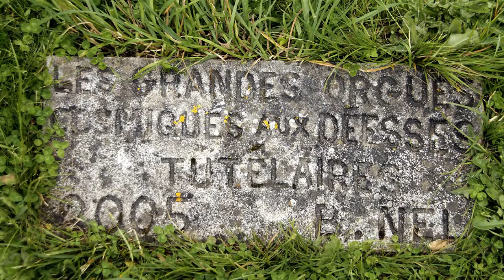Tatin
De vreemde wereld van Robert Tatin in Cossé-le-Vivien.